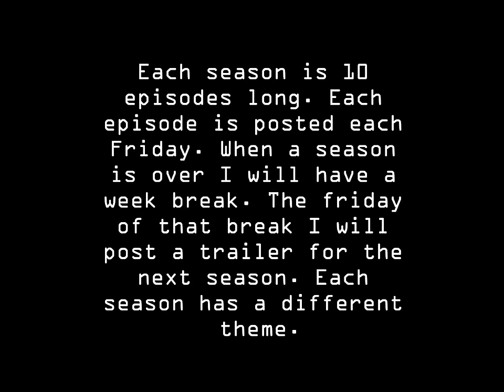Channel Update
Survey

Music

Also did you notice I got custom thumbnails? I likey likey.